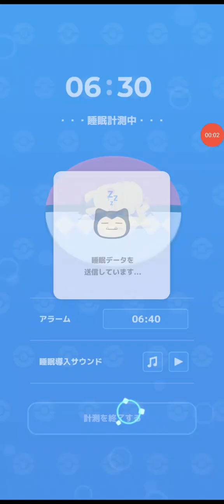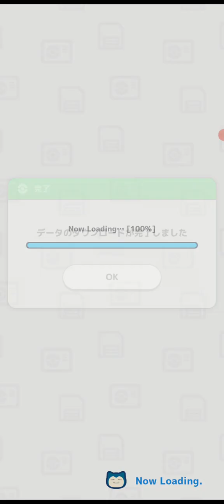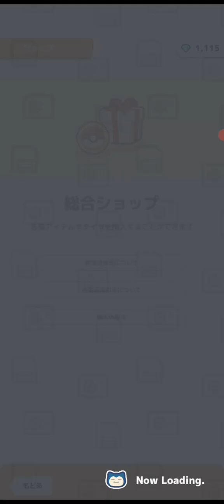150日目 ポケスリ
・Pokémon Sleep